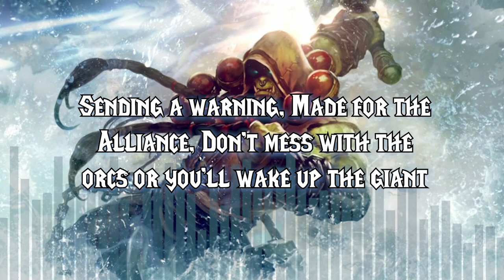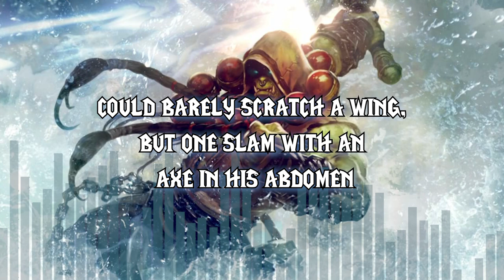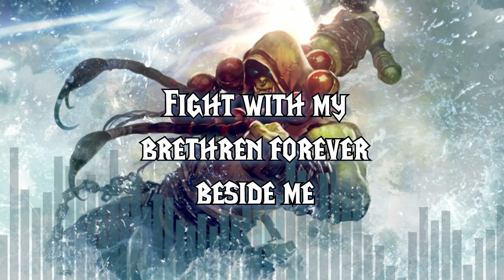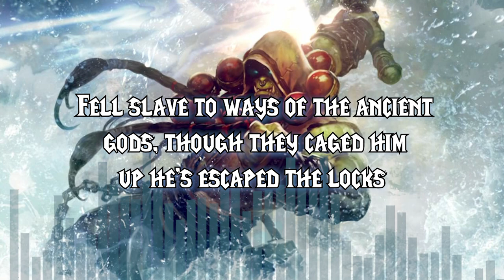THRALL RAP! The Story Of Thrall "Elements Guide Me" - Connor Quest!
Vocal - Connor Quest
Lyrics - Connor Quest
Production - Connor Quest
Video Editing - Connor Quest

Social Links -